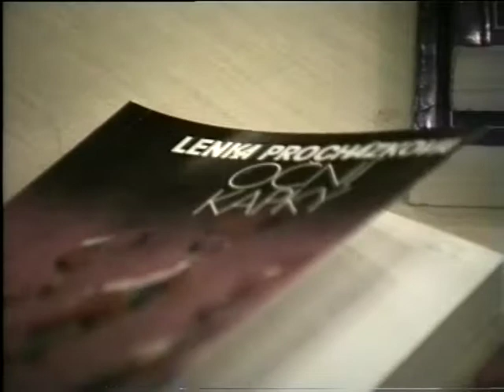Lenka Procházková, 23.11.1992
Brno
originální záznam
AZ